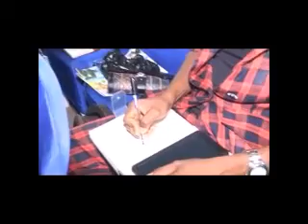FGF 7th Anniversary DAY 4 - Evang Kingsley Akujor(De Oracle)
Evangelist Uloma Ojei Video Pod cast